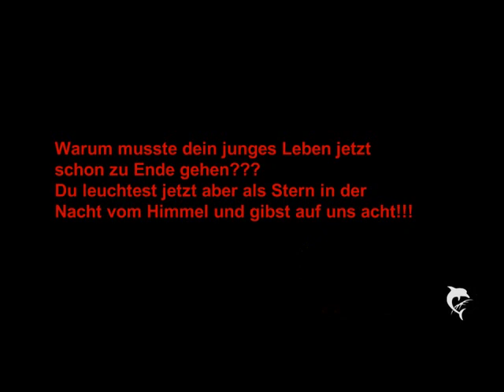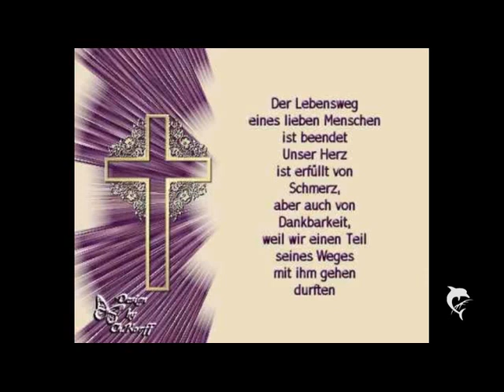In memory of Peter Schmidt 26.09.10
Kam bei einem Autounfall ums Leben und das viel zu jung